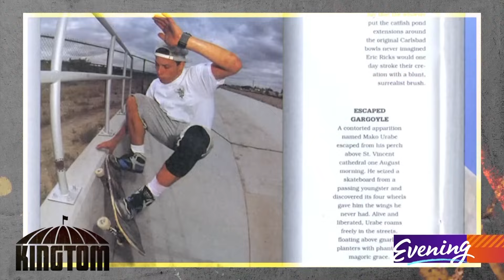Documentary highlights how one man skateboarded on roof of Kingdome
In February of 2000, a man snuck through a heavily secured Kingdome to skateboard on top of its roof just days before it was to be imploded.